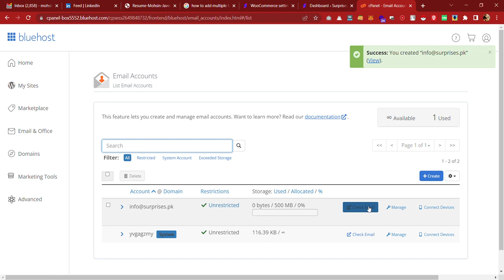How to create an email address in Cpanel Bluehost Portal